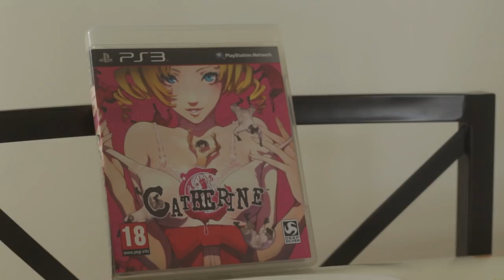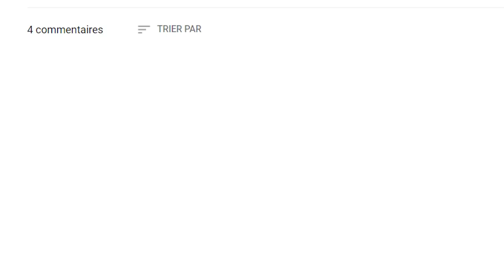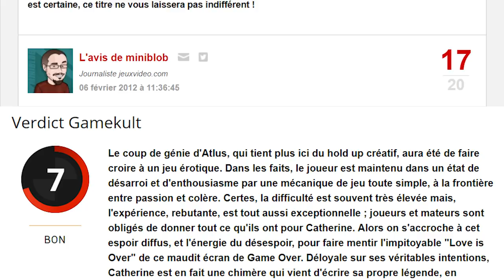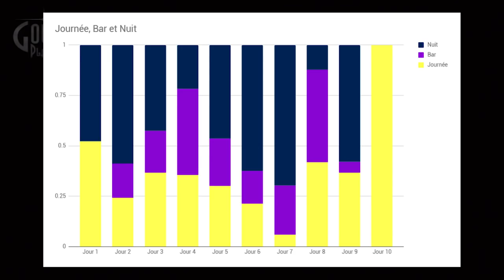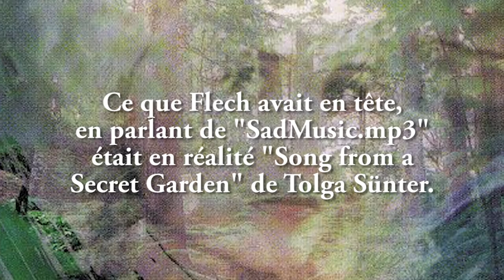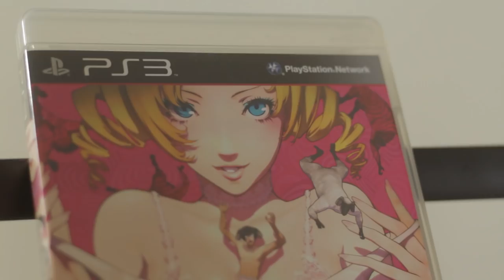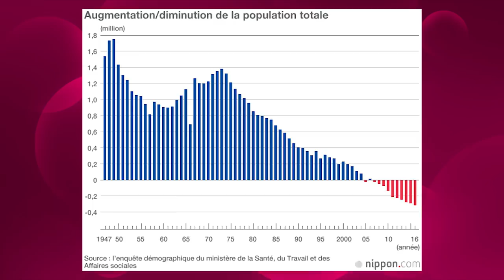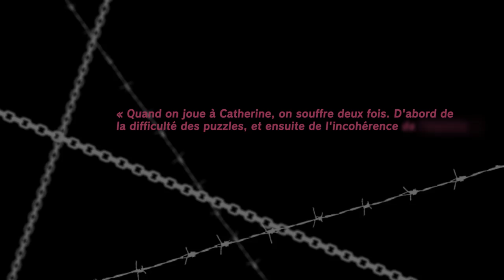RESET SYSTEM #27 - Catherine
Aujourd'hui, on va parler de Catherine, un jeu vidéo atypique du studio Atlus. Hermine et moi analyserons en priorité le comportement de Vincent, Katherine et Catherine, en retraçant au passage toute l'histoire du jeu (épisode avec spoilers).